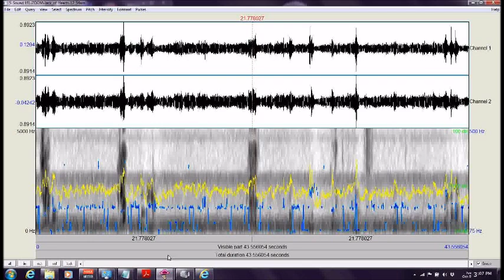Historic Shepherdstown Museum Ghost Expedition 2018 /Jefferson County ("Perhaps, Jack of Hearts")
Direct Radio Voice (DRV) stream ("Perhaps, Jack of Hearts") captured by Maryland Paranormal Research ® at Historic Shepherdstown and Museum [Shepherdstown WV] Ghost Expedition Aug 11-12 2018. Streams of responses were heard during the Maryland Transcommunication Experiment involving playing cards.  The experiment appeared to generate internal dialogue and debate amongst the various communicators and advice for improving consistency in experiment outcomes. In the audio stream, the correct result ("Perhaps, Jack of Hearts") was eventually returned.  Audio was captured with a Zoom H2N Handy Recorder.  The DRV stage consisted of a: P-SB7 ITC device; MACKIE 402-VLZ3 Mixer; HARMON DIGITECH 1066 Vocal Processor; ART EQ-351 31 Band 1/3 Octave Graphic Equalizer; TIMEWAVE DSP-599zx Digital Noise Filter and a BOSE speaker.  Audio was analyzed with PRAAT software which provided the wave forms and voice print.  The audio was also enhanced with noise filtering and normalization using AUDACITY. [AUDIO ENHANCED][HEADPHONES RECOMMENDED]